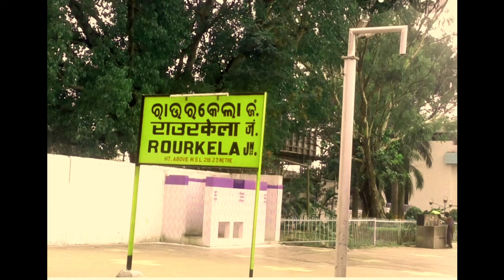sector 22 friendship match badminton the Shuttler